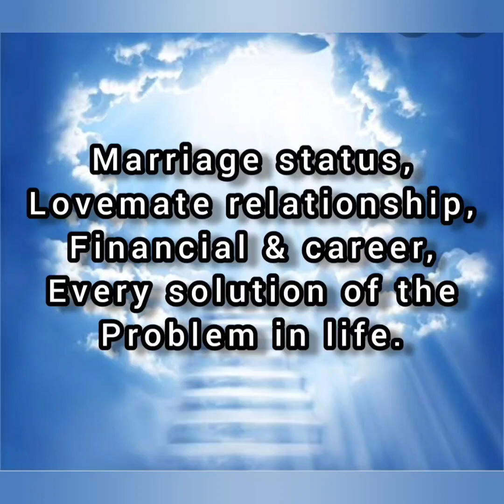(Hindi)KIM TAEHYUNG (BTS) क्या इनकी वाइफ इंडिया से होगी, अगर नहीं तो कहां की होगी?